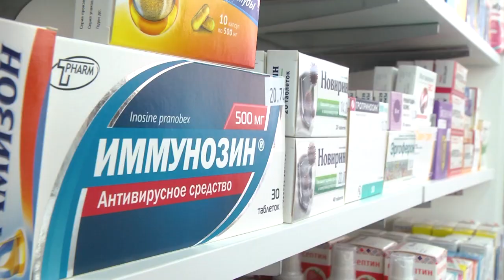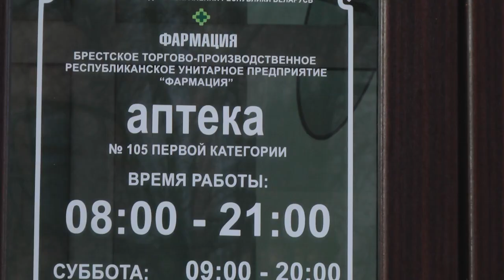2023-01-18 г. Брест. Готовность аптечной сети к работе в зимний период. Новости на Буг-ТВ.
Готовность аптечной сети к работе в зимний период: аптека №105.
О здоровье следующий сюжет. Никого из нас не обходила стороной болезнь. Простуда, ОРВИ. Каждый человек в какой-то момент прибегал к использованию лекарств для лечения болезни или для профилактики. А в осенне-зимний период приходит ряд вирусных инфекций, которые специалисты называют сезонными. В связи с этим, аптечная сеть города продолжает проводить работу по расширению своего ассортимента противовирусными препаратами. Что сегодня готова предложить одна из главных аптек города Бреста – аптека номер 105 - своим посетителям.